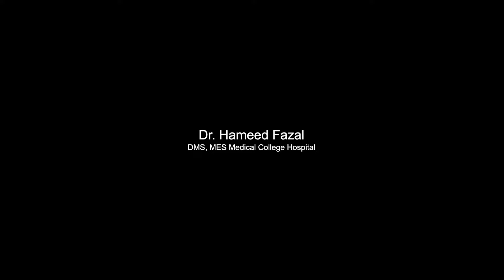Onam Celebration 2024 | MES Medical College Hospital Perinthalmanna | Malappuram